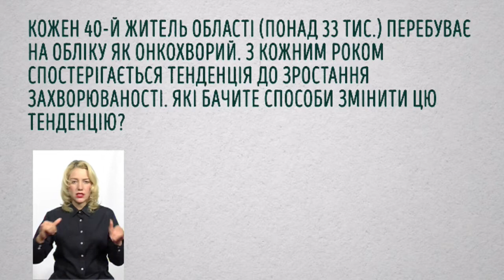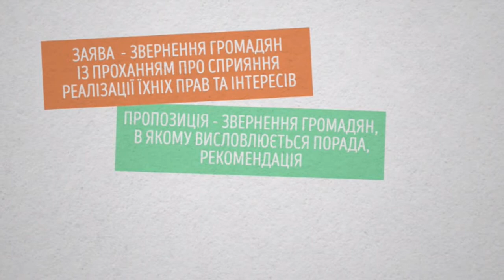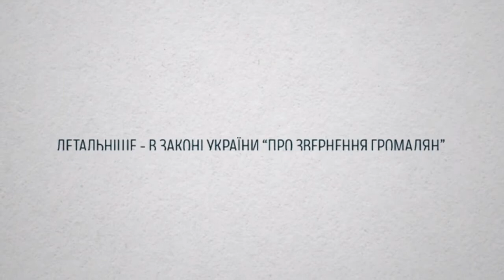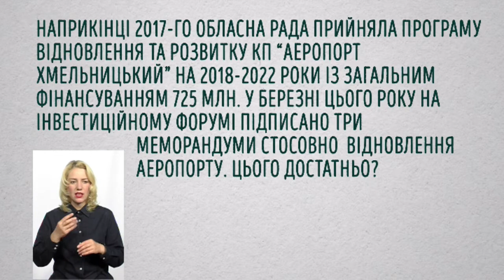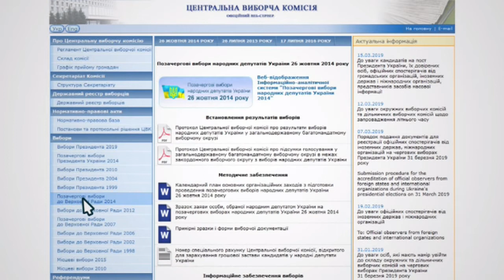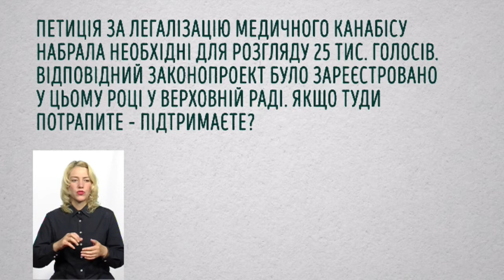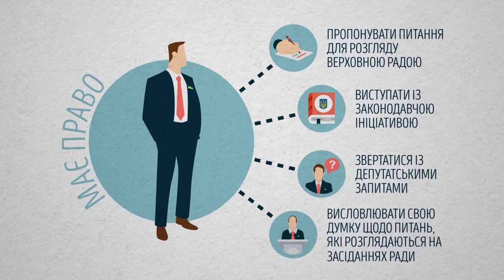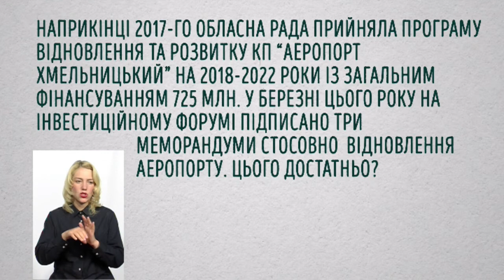Кандидати в депутати по 190 виборчому округу | Виборчий округ. Співбесіда. 10.07.2019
12 днів залишилось до виборів у Верховну раду України. Продовжуємо публічні співбесіди із кандидатами у народні депутати по мажоритарних округах Хмельниччини. В програмі "Виборчий Округ.Співбесіда" з’ясовували наскільки розуміються на проблемах Хмельницького і обізнані з депутатськими компетенціями претенденти на парламентські крісла по 190 округу (Славутський, Шепетівський і Полонський райони). На співбесіду прийшли: Жмеренецький Олексій Сергійович («Слуга народу»), Сидор Василь Богданович (Всеукраїнське об’єднання «Батьківщина»), Шпег Ярослав Іванович (Всеукраїнське об’єднання «Свобода»), Щербина Андрій Ігорович (самовисуванець).